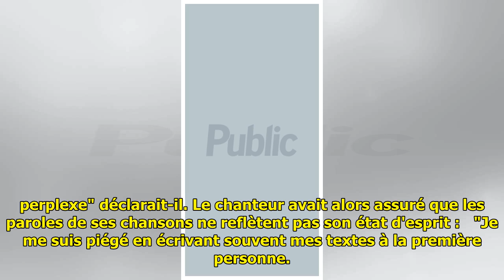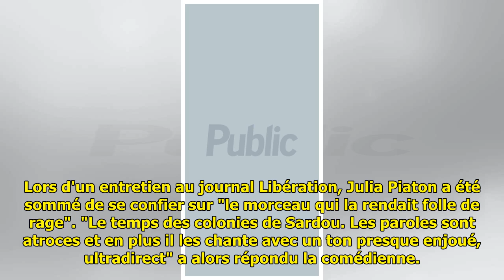"Plein de serviteurs noirs" : écoeurée par Michel Sardou, une célèbre actrice fait un aveu... #...